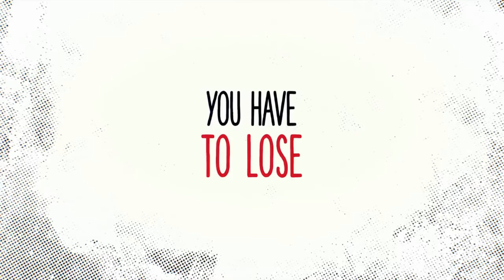The End Of The Fucking World Trailer Song (Spencer Davis Group - Keep On Running)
Musician - Spencer Davis Group.